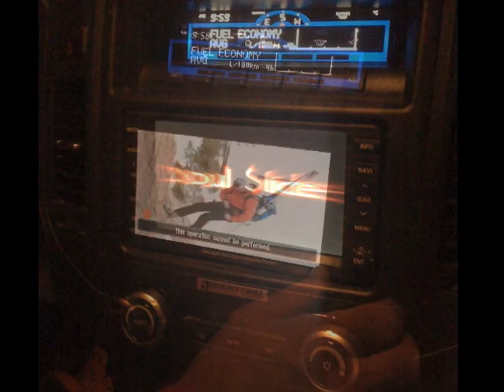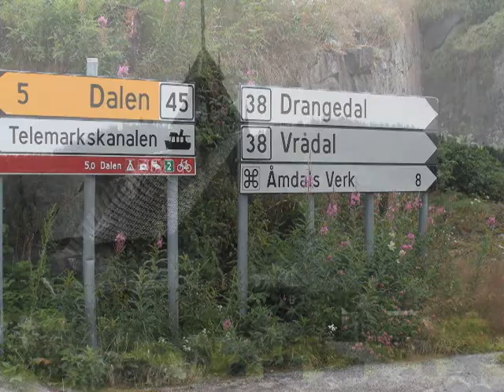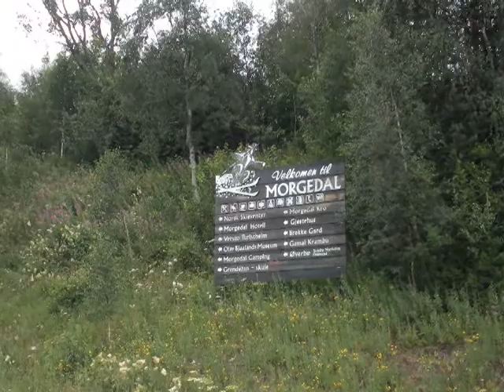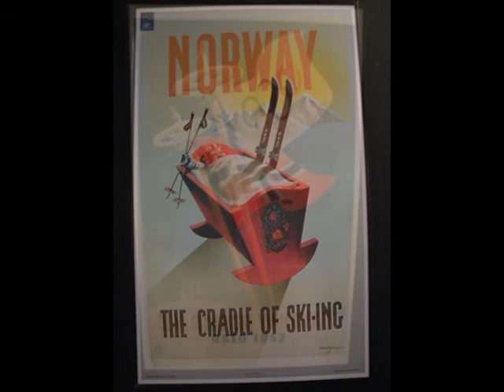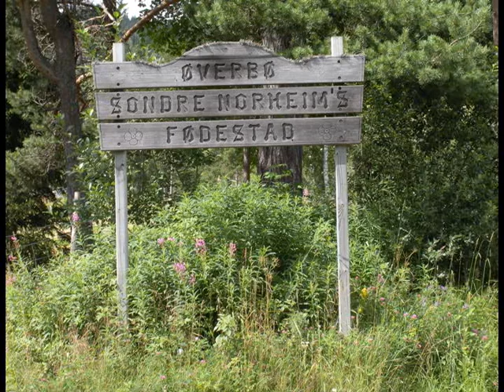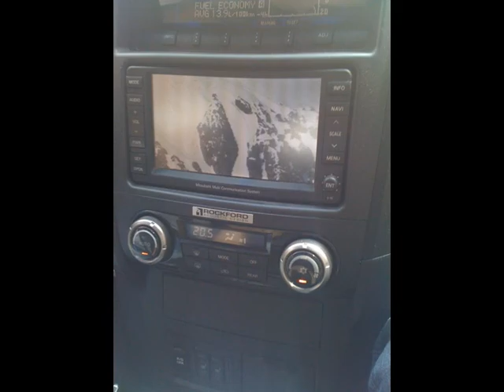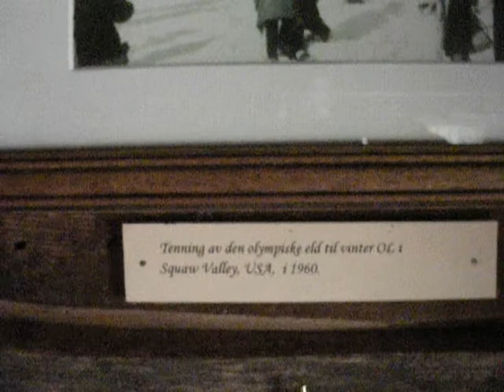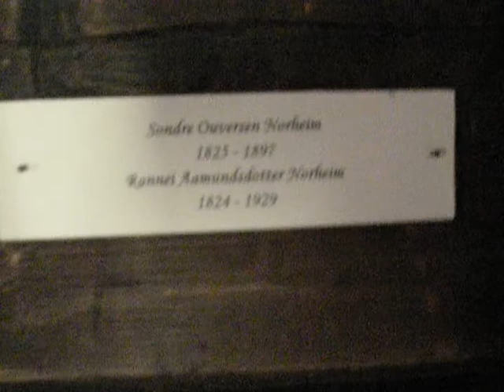Sondre and Telemark History presentation for the Son's of Norway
Sondre and Telemark History presentation for the Son's of Norway, Sonja Lodge.  I, Jarl Berg went to the area of Norway where Sondre Norheim and Rannei Aamundsdatter lived in the Telemark region of Norway.  This was a special trip and my chance to share it with my lodge which is in Eugene, Oregon.